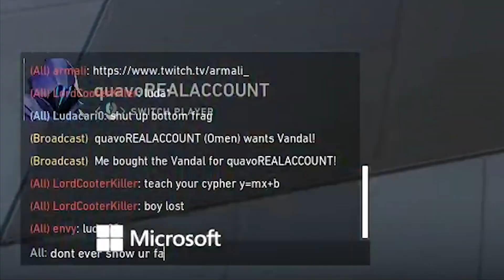Ludwig Can't Handle The BIG BANANA